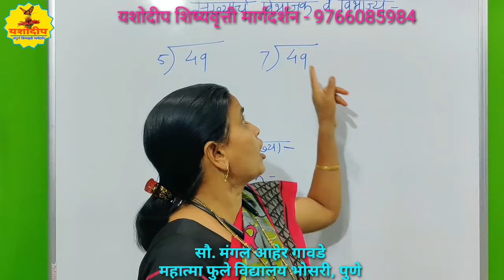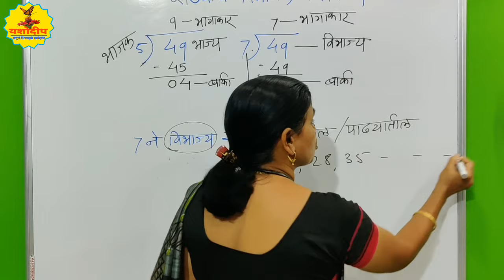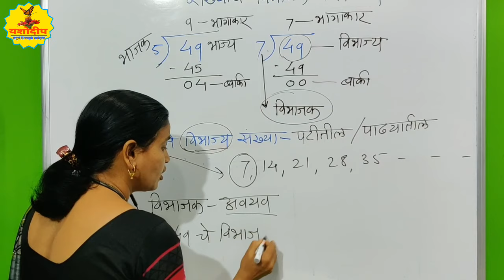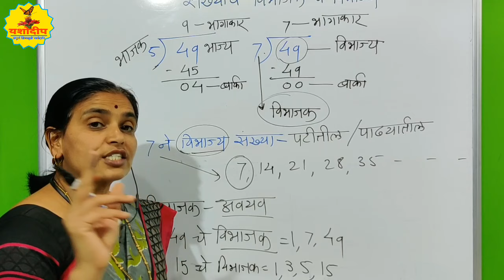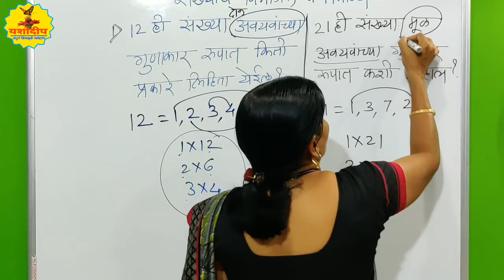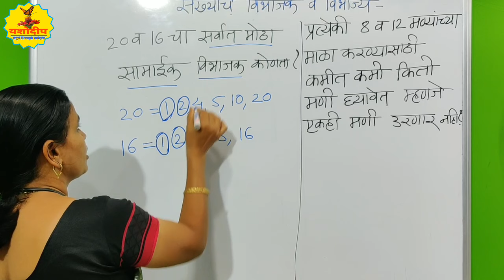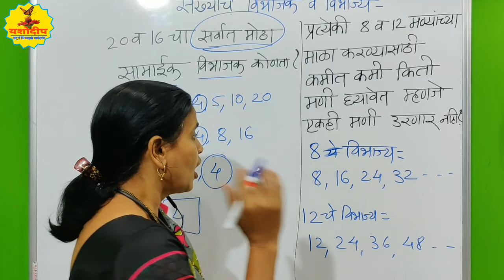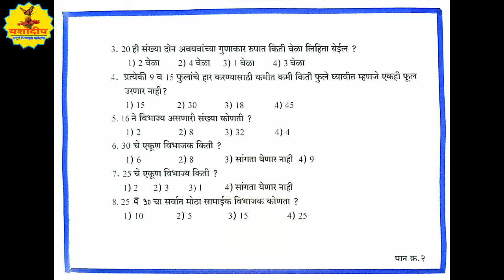5 वी शिष्यवृत्ती|नवोदय|5th Scholarship| गणित| Maths| संख्येचे विभाजक व विभाज्य| यशोदीप शिष्यवृत्ती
यशोदीप शिष्यवृत्ती मार्गदर्शन Yashodeep Scholarship Guidance
आजच्या व्हिडीओ मध्ये आपण गणित विषयातील संख्येचे विभाजक व विभाज्य हा उपघटक पाहणार आहोत. घटक सोपा वाटत असला तरी सर्वच मुले या घटकांच्या बाबतीत गोंधळतात, गडबडून जातात. त्यामुळे व्हिडीओ शेवटपर्यंत बारकाईने पहा व समजून घ्या.